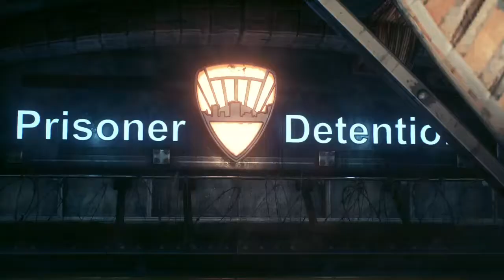BATMAN™: ARKHAM KNIGHT- Gameplay Walkthrough Part 3 (No Commentary)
Batman Arkham Knight Walkthrough Part 3 (Power Winch)